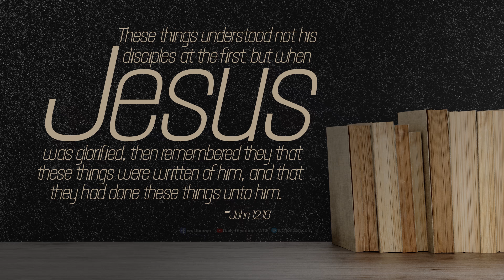யோவான்12:16 - John 12:16 - DD - 5th May 2020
யோவான் 12:16 "இவைகளை அவருடைய சீஷர்கள் துவக்கத்திலே அறியவில்லை. இயேசு மகிமையடைந்த பின்பு, இப்படி அவரைக் குறித்து எழுதியிருக்கிறதையும், தாங்கள் இப்படி அவருக்குச் செய்ததையும் நினைவுகூர்ந்தார்கள்."
1) இயேசு கூறிய அனைத்தையும் சீஷர்கள் செய்தனர்.
2) இயேசு கூறியபடி கழுதையை அழைத்தது, 1000 ஆண்டுகளுக்கு முன்பே சங்கீதம் 118 ல் கூறியது போல குருத்தோலை பிடித்தது, 500 ஆண்டுகளுக்கு முன்பே சகரியா 9:9ல் கூறியபடி அவர் மூலம் பூமியின் கடையாந்தரம் வரை இரட்சிப்பு உண்டாகும் என்பதும்,  700 ஆண்டுகளுக்கு முன்பே ஏசாயா 62:11ல் கூறியது, மத்தேயு 26:1-7 பஸ்கா பண்டிகைக்கு இடத்தை ஆயத்தம் செய்தது போன்றவற்றை அவர்கள் செய்தனர்.
3) இயேசு மகிமை அடைந்த பிறகே இவை அனைத்தும் தீர்க்கதரிசனமாக கூறியிருப்பது என்பதை அவர்கள் அறிந்தனர் (லூக்கா 18:34 & யோவான் 7:37-39).
4) ஏனென்றால் அவர் மகிமை பெற்ற பின்பே பரிசுத்த ஆவியானவர் வந்து அவர்களுக்கு கற்றுக் கொடுத்தார் (யோவான் 13:31 & யோவான் 14:26).
நம் அன்றாட வாழ்வில் இந்த வசனத்தை எவ்வாறு பயன்படுத்துவது :
1) நிறைய நேரங்களில் தேவன் சொல்லும் காரியங்களை செய்து முடித்த பின்னரே அவற்றின் நோக்கத்தை குறித்து நம்மால் அறிந்து கொள்ள முடியும்.
2) ஆண்டவர் சொன்னால் அதற்கு கீழ்படியுங்கள். நாமும் சிறு வயதாக இருக்கும் போது பெற்றோருக்கு கீழ்ப்படிவதில்லை. நிறைய கேள்விகளை கேட்போம் ஆனால் பெற்றோர் ஆன பிறகு அவற்றை அறிந்து கொள்கிறோம்.
3) ஆபிரகாம் சந்திரனை வணங்கினாலும் தேவன் கூறியதன் முழு அர்த்தம் தெரியாத போதும் அவர் கீழ்படிந்தார்.
4) ஆவிக்குரிய முறையில் தேவன் நம்மிடமும் அப்படிப்பட்ட  கீழ்படிதலை தான் எதிர்பார்கிறார்.
ஜெபம் : நல்ல ஆண்டவரே! நாங்கள் அனைவரும் உங்களுடைய வார்த்தைக்கு கீழ்படிபவர்களாகவும் அது புரியுதோ புரியவில்லையோ உம்முடைய சீஷர்களை போல உம்முடைய வார்த்தைக்கு கீழ்படிகிற பிள்ளைகளாக நாங்கள் வாழ தேவன் கிருபை பாராட்ட வேண்டுமென்று இயேசு கிறிஸ்துவின் இனிய நாமத்தில் ஆசீர்வதித்து ஜெபிக்கிறோம் ஜீவனுள்ள வல்ல பிதாவே! ஆமென்.
John 12:16 "His disciples did not understand these things at first; but when Jesus was glorified, then they remembered that these things were written about Him and that they had done these things to Him."
1) The disciples did everything Jesus asked them to do.
2) They got the donkey which was prophesied in Psalms a 1000 years before, also as written in Zechariah 9:9 a 500 years before He came as a person who would give salvation to the whole world, also things happened as mentioned in Isiah 62:11 a 700 years ago and in Matthew 26:1-7 it was explained briefly. They also prepared for the Passover festival as directed by the Lord.
3) They came to know all these things that the prophecies had come to pass only after Jesus was glorified (Luke 18:34, John 7:39).
4) After He got glorified, they received the promised Holy Spirit, filled them and taught all these things to them (John 13:30, 14:26).
How to apply this verse in our daily life :
1) Many circumstances we don’t fully understand why God asked us to do something, Only later we get to know about that.
2) If God asked you to do something in your lives, obey it. Even when we were little children we do not know when parents tell and ask many questions but later when we become parents we know those things.
3) Though Abraham was a worshipper of the moon but still when he heard the voice of God, he left everything and followed God, although it did not make much sense for him at that time.
4) God expects a similar kind of obedience even in our spiritual life.
Prayer : Lord! may we be the people who hear and obey to your word even if we do not understand, like the disciples did. Help us to live such an obedient life, In Jesus name we pray, Amen!.